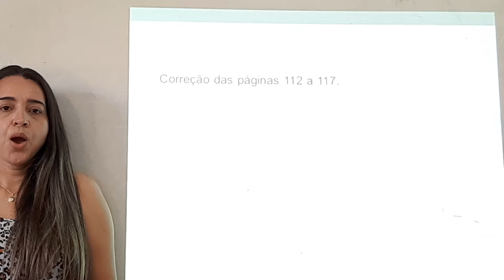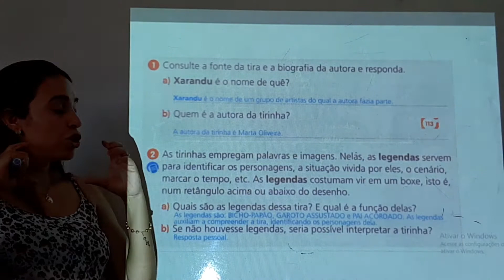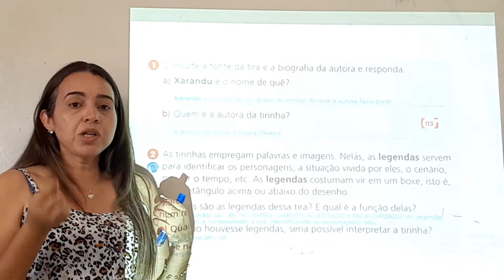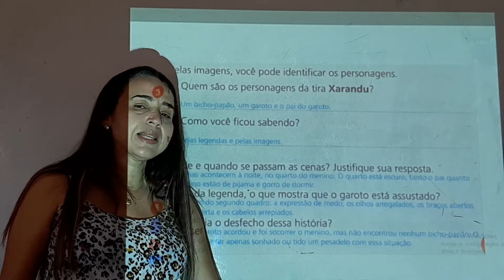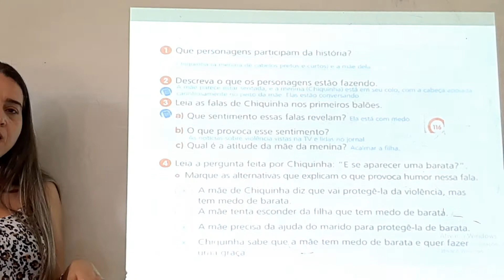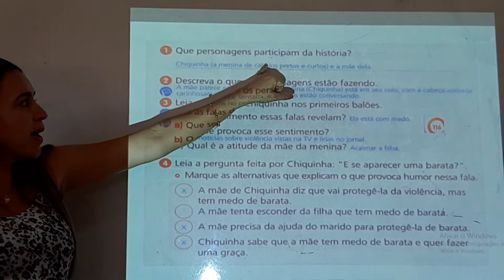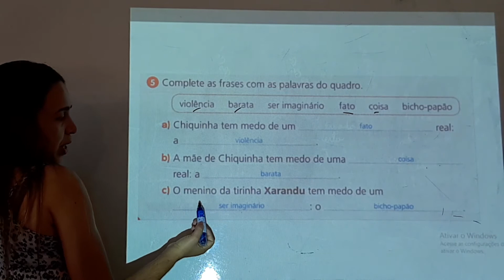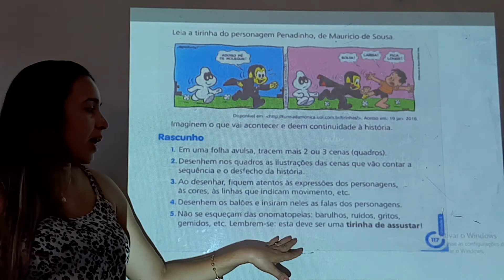Aula de Redação do 3° Ano (30/11/2020)